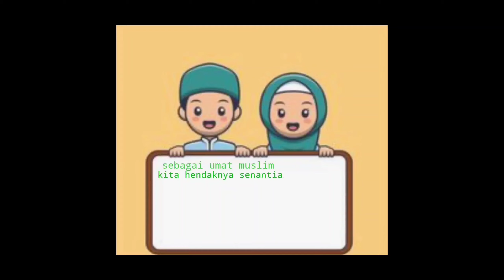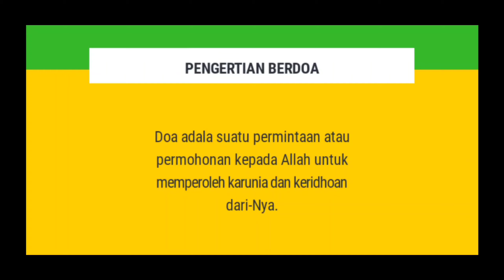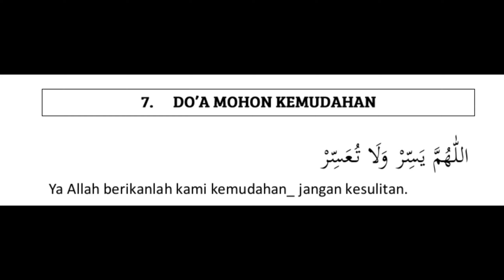Materi Keislaman Do'a mohon kemudahan || Kelas 1 Islam Terpadu